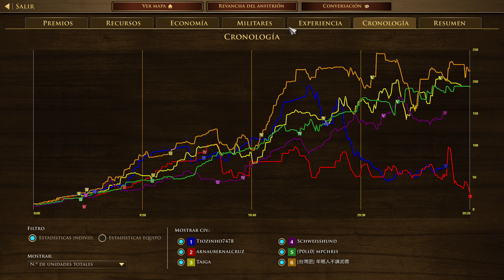[AOE3DE Haudenosaunee] [aoe3de] [ENG] [ES] Fate Apolycapse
Haudenosaunee

--- Aussie Drongo
For FAST Fortress, TAKE 1 or more Trading Post + 800 ressources.
Para Pasar rapidamente a Edad 3, tomar 1 puesto commercial o mas + tambien la baraja de 800 de recursos unica de los Haudenosaunee.
20 Villies on GOLD, if Forest Prowlers and other Gold heavy units.
Poner 20 aldeanos en ORO, si vas por los casadores del bosque y otras unidades que usan ORO.

--- Mpchris01 --- Fast Industrial
Puesto comunal + Puesto comercial
Community Plaza + Trading Post

--- Mpchris01 --- TORTUGA ---
1. TEAM cheaper outpost (Barracks cost 175 wood)
2. Wood shipment or Wood faster collection (2)
3. ** Ceremony of Defense DANCE ** or Heavy Fortification or House Defense or TC Defense.
Personal preference, the Heavy Fortification and House Defense (125 wood cost).
Prefenrencia personal, Fortificaciones extensas o La ceremonia de la ciudad o la casa de guerra (125 de maderas).

Analisis del arbol de tecnológica.

Main Weakness : 1 upgrade for ressource gathering.
Debilidad principal : 1 mejora para los recursos.

Strength : Mill, Fishing, Livestock.
Fuerza : cria de ganado, Molino, Pesca.

Explorer Power / Poder del Explorador:
Curar / Heal
Scouts / Nativos de espionaje
+++ Bonus de HP, Bonus de puntos de golpe +++

civilization power :  Overpopulation allowed
poder de la civilización : Sobrepoblación permitida

Age 1 : 2 villagers for the Community PLAZA - MANDATORY

Age 2 : 5 -8 villagers for community PLAZA - Mandatory
Gear ⚙️ 1. Faster unit production
Gear ⚙️ 2. more EXP
Gear ⚙️ 3. More Priest
Gear ⚙️ 4. Warchief destroyer
Gear ⚙️ 5. Free Buildings

Engranaje ⚙️ 1. Producción de unidades más rápida
Engranaje ⚙️ 2. Más EXP
Engranaje ⚙️ 3. Más Sacerdote
Engranaje ⚙️ 4. Destructor Jefe de Guerra
Engranaje ⚙️ 5. Edificios gratuitos.

Age 3 : 10-15 Villagers for community Plaza - Mandatory
Gear ⚙️ 5. War dance
Gear ⚙️ 6. Free Buildings
Engranaje ⚙️ 5. baile de combate
Engranaje ⚙️ 6. Edificios gratuitos.

Age 4 - 5 : 25 MAX -Mandatory.
Gear ⚙️ Maximum. Overpopulation

Engranaje ⚙️ Máximo. Sobrepoblación

Edad 1 : 2 aldeanos para la PLAZA communal - Obligatorio
Edad 2 : 5-8 aldeanos para la Plaza communal - Obligatorio
Edad 3 : 10-15 aldeanos para la Plaza communal - Obligatorio
Edad 4-5 : 25 aldeanos para la Plaza communal - Obligatorio

Teclas / Hotkeys
Espació SpaceBar : Aldeanos perezosos Villagers idle
Número 1 : Selección de todos / Select all 1 type unit
número 2  : All infantry / Toda infantería
número 3 : All Cavalry / Toda caballería
número 4 : All Artillery/ Toda artillería
número 5 : All fastened animals / Todo el ganado engordado
F1 : Todos los barracones / All Barracks
F2 : All Stables / Todos los establos
F3 : All Artillery foundry/ Todo los establecimientos de Artillería.

Build order - Orden de construcción
1 House / Casa
1 Puesto commercial / Trading Post (optional / opcional)
1 Market / Supermercado
1 casa communal / Community plaza

Disfruten
Gusta, Comparte y Subscribete